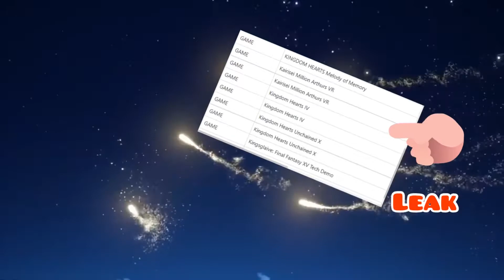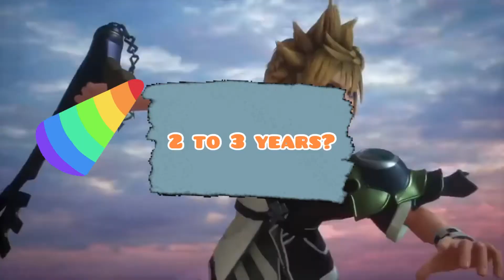Kingdom Hearts 4 LEAK CONFIRMED?!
Leakage!